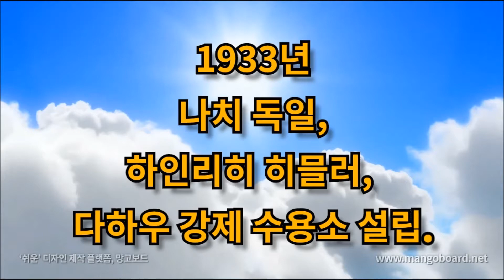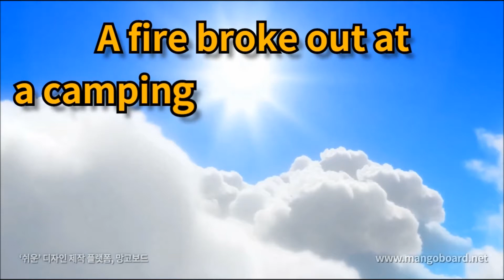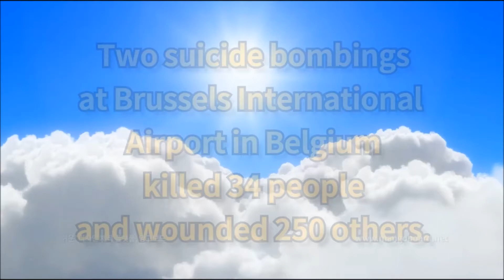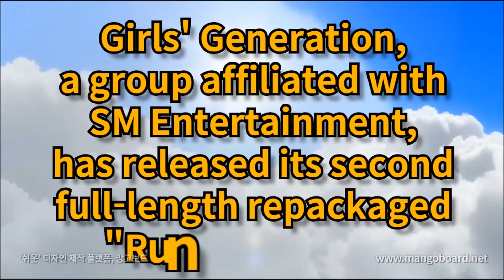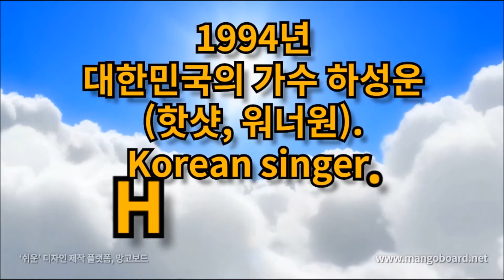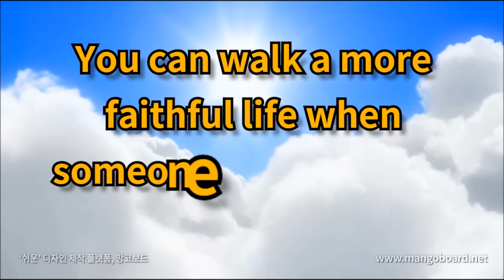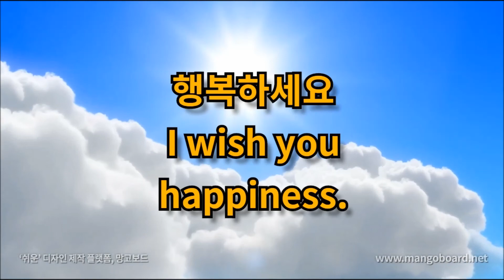오늘은? 3월 22일 세계 물의 날, 아랍연맹 창설, 영화처음상영, 박중훈. 보람 (티아라). 장정화의 생일(Meet today's and birthdays in history.)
3월 22일
March 22

역사속의 오늘 2020년 3월 22일 (March 22)
사건(Incident), 탄생(Births), 탄생화(Birth flower), 꽃점(The fortune of flowers), 기념일(A festive occasion), 생일 등 어떤것이 있는지 위키백과와 사람인닷컴을 통해 알아보았다.

음악 : A New Orleans Crawfish Boil Unicorn Heads

행복하세요
I wish you
happiness.